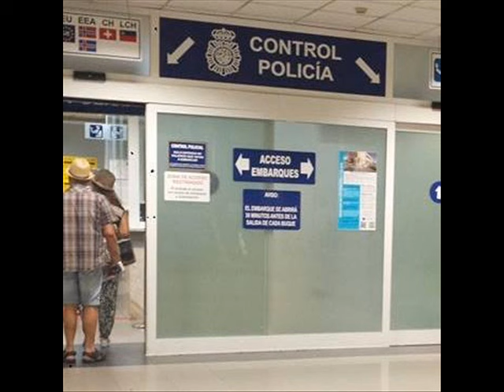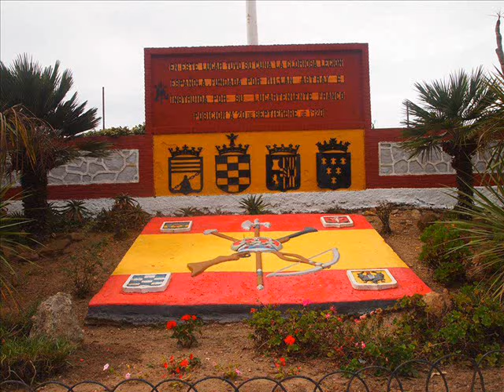مسحي دموعك يما ماتبكيش -- mes7i dmou3ek yma matabkich -- aymen chetibi